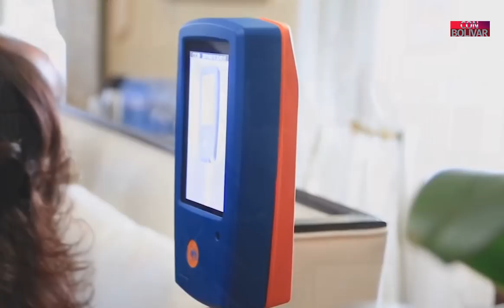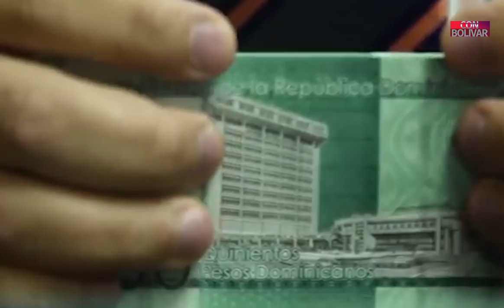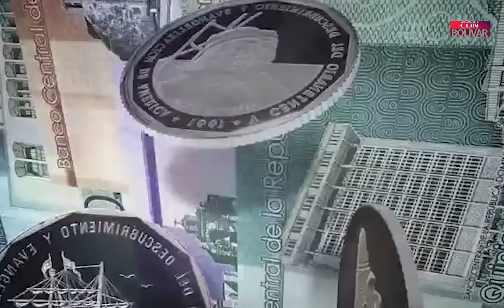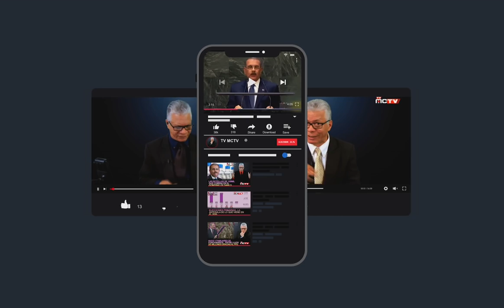UN GOBIERNO ENFERMO DE DESCONFIANZA EL DE RD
En tiempos pasados, las pandemias se vivían en medio de la desinformación,  incertidumbre y miedo, junto a la esperanza/certeza de que al final de esa circunstancia vendría como recompensa un mundo donde todo sería mejor. Hoy, a diferencia de antes, existe una capacidad de generar informaciones que pueden poner al desnudo las falencias de las instituciones de los países y también la fortaleza de estas. Esa capacidad es determinante para que la gente tenga o no esperanza sobre su futuro. En nuestro caso las actuaciones del gobierno, evidenciadas por los medios de comunicación, agravan los efectos de la pandemia y limitan la esperanza de que al final estaremos mejor. Todo lo contrario.